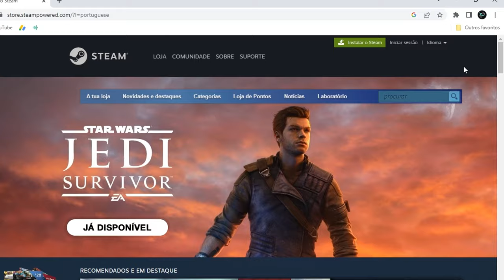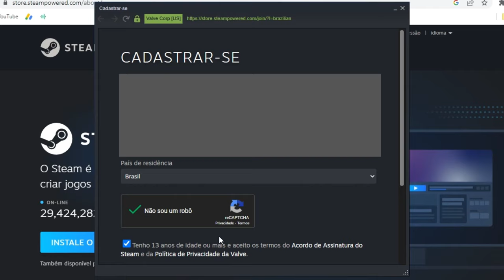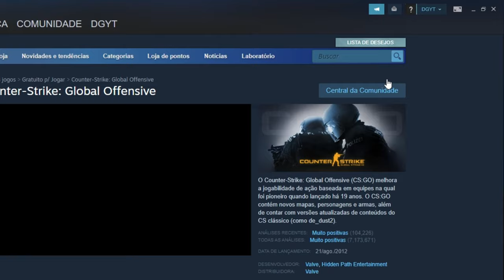Como Baixar e Instalar a STEAM [PASSO A PASSO] e Como Criar Conta e Usar!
► Nesse vídeo te mostro um passo a passo ensinando a Baixar e Instalar a Steam no seu PC, e ainda te ensino a criar uma conta na Steam, e te ensino a como usar. Esse tutorial é atualizado, então sendo assim, eu to te ensinando a baixar, criar conta e usar a Steam em 2023!

📋 Capítulos:

0:00 | Introdução
0:06 | Inicio
0:13 | Como Baixar e Instalar a Steam
1:08 | Como Criar Conta na Steam
2:21 | Como Usar a Steam
2:54 | Fim.